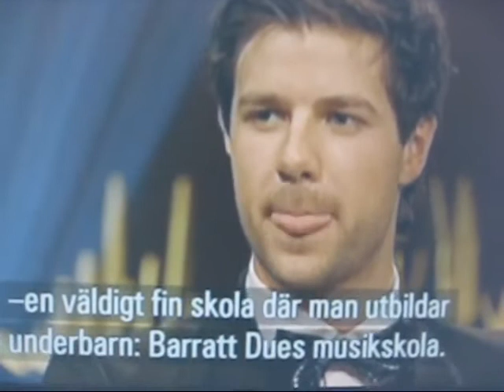Didrik Solli-Tangen on "Scavlan" 12.02.10